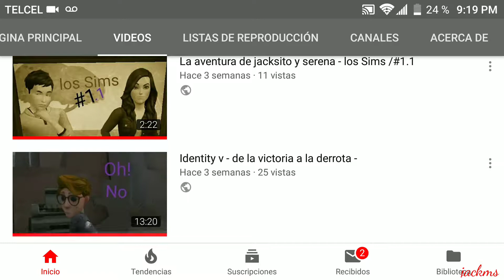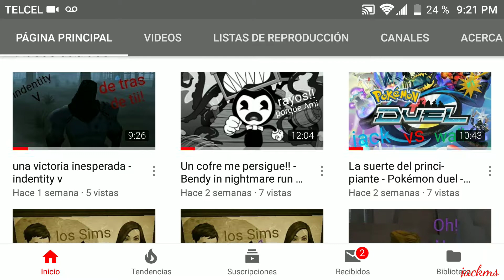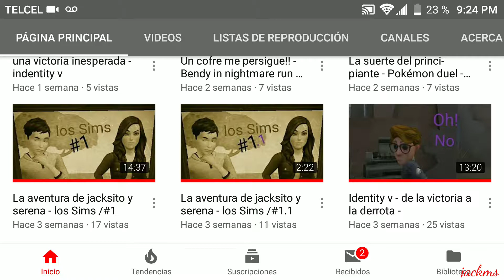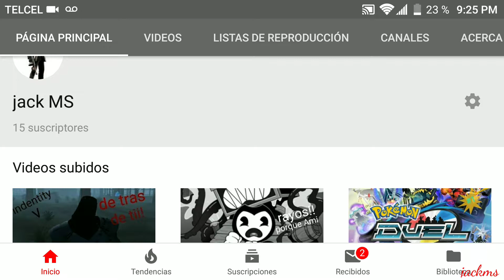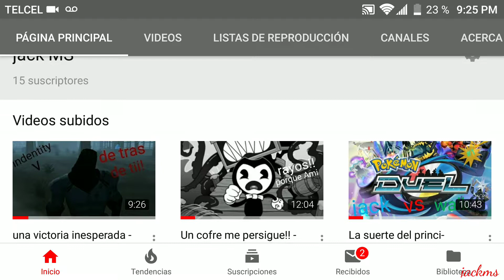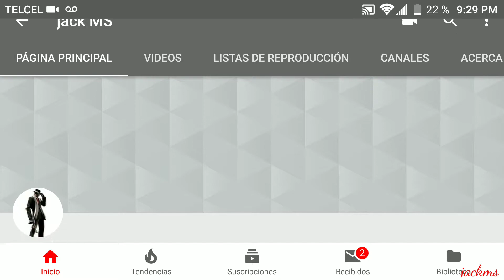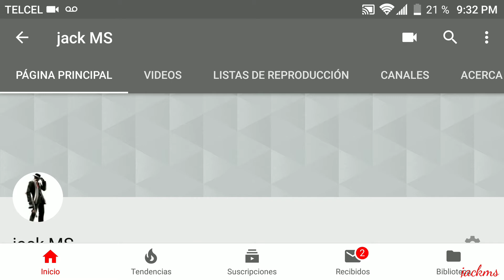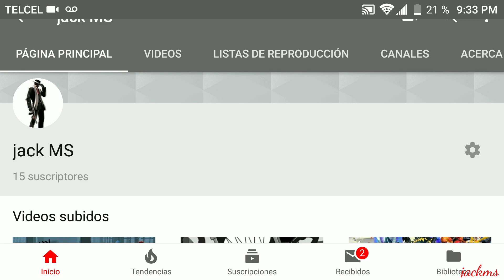Aviso - otro Jack? - que sucederá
Hola yo soy Jack y hoy les explico de las cosas q están pasando en el canal espero y entiendan
Esta historia apenas empieza
              mi Instagram